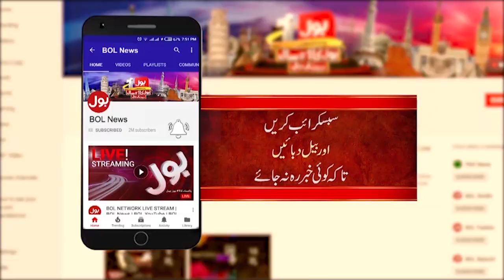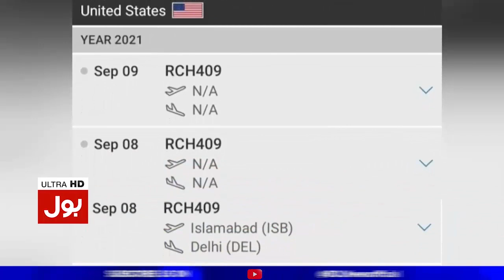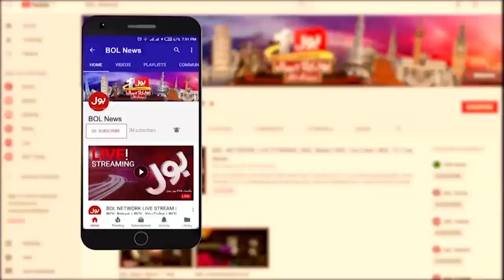Zafar Hilaly and Afghan Taliban Situation | Tajzia | Sami Ibrahim | 9 Sep 2021 | Complete Episode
CIA Chief Plane Mysteriously Disappeared? in Pakistan | Sami Ibrahim Inside Story | Taliban victory in Panjshir India propaganda against Pakistan |